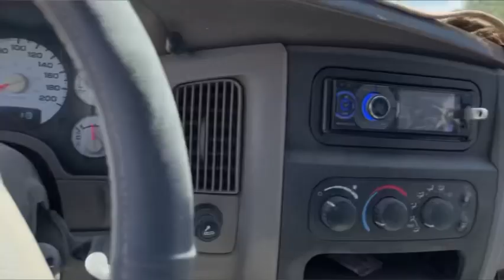CAL AGRÍCOLA EN TIERRAS ÁCIDAS